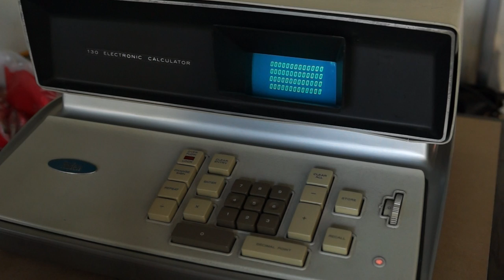Friden EC-130 World First Solid State Calculator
This is a Friden EC-130 electronic calculator doing some addition. The purpose of this video is to present the working condition of the calculator. As it can be seen from the video, some keys display different numbers on the display other than what they are meant for. For example, pressing "2" key displays "4" on the screen, however, when two faulty "4" are added, the sum is correct. Which leads to the fact that, this is a problem of the keyboard, not the logic circuit.